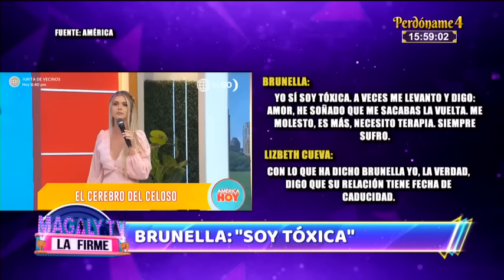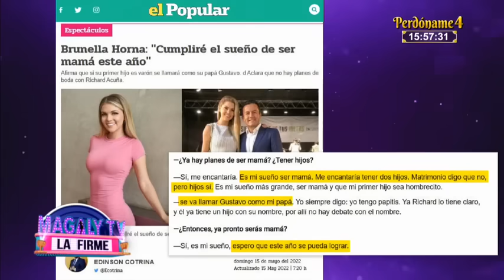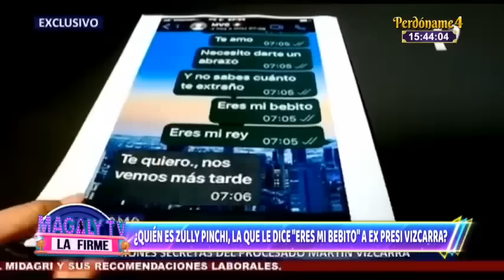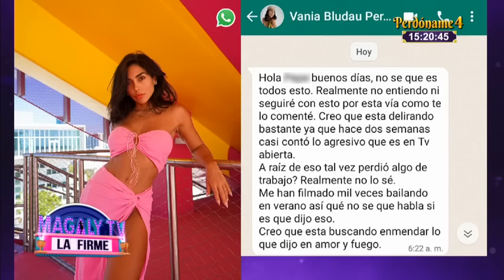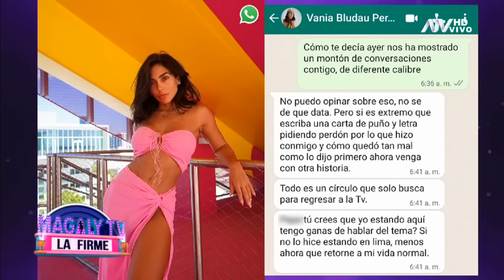Magaly tv la Firme: Programa del 17 de Mayo del 2022